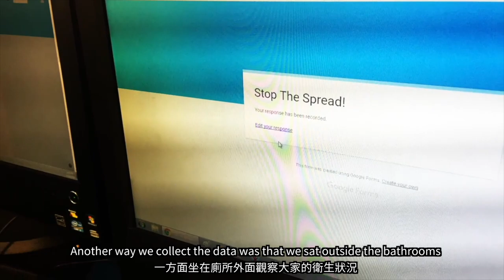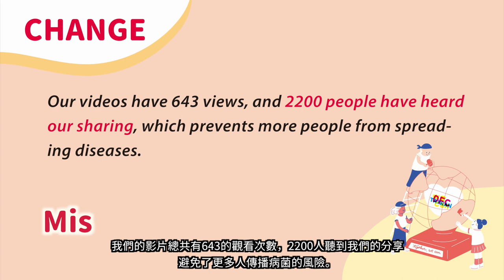DFC 美國 USA - 小香皂、大世界 SUDS4SOCIETY 2018DFC全球年會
認識來自美國的 Aryan、Daniel、Ethan、Justin、Shaun 和他們的朋友！
Meet Aryan, Daniel, Ethan, Justin, Shaun, and their friends!

我們發現許多同學因為感冒不能來上學，我們決定找出疾病散播的原因來阻止疾病擴散。我們在學校發起活動宣導衛生習慣，也動手做香皂讓大家多洗手。我們也義賣香皂，把收入的 1000 美元捐給缺乏醫療機構的國家，希望這個計畫能有國際影響力。最後，我們甚至受邀到巴克萊中心參加國際性的慈善活動，與紐約各地 15000 名同學分享這個故事。
We noticed that many classmates were sick at home with the flu. We decided to do some research on diseases to find out what causes them and ways to prevent them from spreading.
We brainstormed ideas and decided to start a campaign to promote hygienic practices at school. We also decided to make soap to promote hand washing. In order to have a global impact, we sold our soap, raising $1,000 for countries that didn't have access to proper healthcare. We were even invited to WEday at the Barclay Center where we shared our project with 15,000 students across NY.